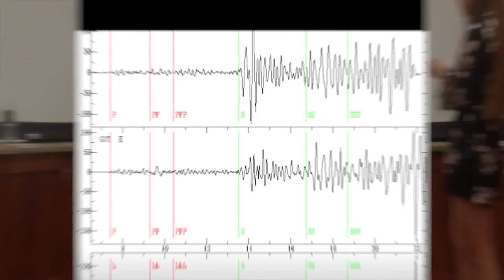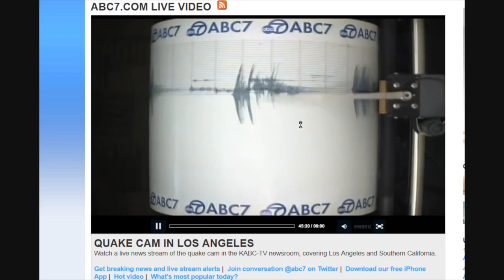TED Talk - Earthquakes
This video is about TED Talk - Earthquakes